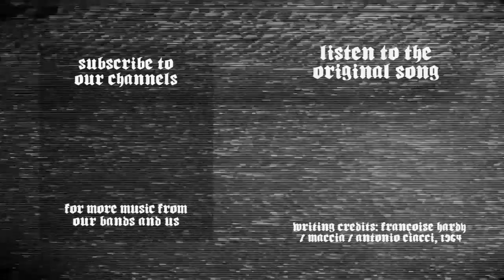Je n'attends plus personne (Françoise Hardy cover)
Originally an entry for SMGOldiesButBaddies. In grayscales and with a cheesy French pop song from the sixties, because why not! :) ENGLISH SUBTITLES INCLUDED!

Gom Pilote: Guitar, bass, vocals, mixing, video editing
Benjamin J-Ko: Lead guitar solo

Françoise Hardy - Je n'attends plus personne (1964)
Writing credits: Françoise Hardy/Maccia/Antonio Ciacci

CC-BY-SA 2017